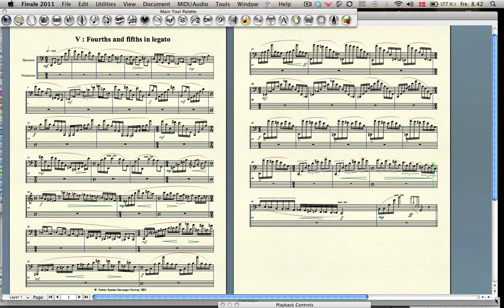R.Rønnes 12 Virituoso Studies for Bassoon, no5.Fourths and fifths.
Robert Rønnes
Twelve Virituoso Studies  for the
Professional Bassoonist.
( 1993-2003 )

These studies are written for bassoonists who have reached a professional level, but would like to give perfection to the "impossible" and
extreme intervals.
My advice is to aim to play these studies musically and
with an analytical finger technique.
Take  your time. Accept that this will take time.

Move the fingers naturally together with the music by moving them as low and as little as possible. Work particularly with the thumbs, and notice what could be done more effectively to manage the most extreme intervals. Analyse the way you move your fingers.

The tempi are suggestions from the composer, and are optional.

These studies are dedicated to my teacher Valeri Popov and his pupils at the Tschaikowsky Conservatory in Moscow, Russia with all respect
and gratitude.

This is a midi recording.
These studies is published by TrevCo Music, USA.